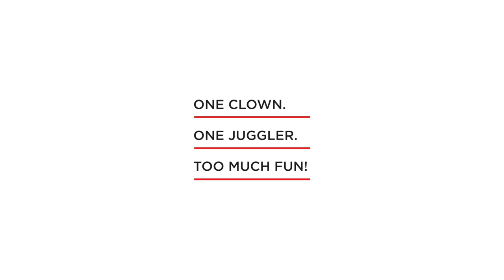Traffic Jamming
It was Kate's birthday. We were traveling home from the beach and got stuck on the Wright Memorial Bridge in NC for two hours due to an accident. There was only one thing left to do. Juggle.